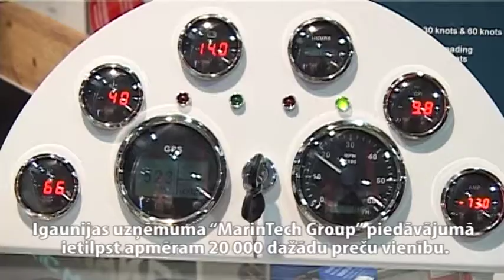MarinTech Group, laivu aprīkojums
Laivu aprīkojums